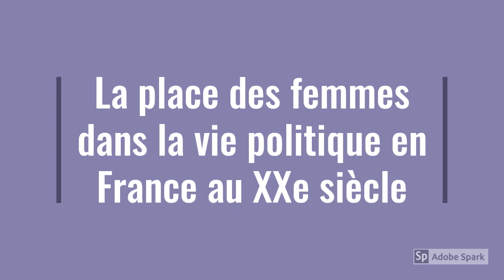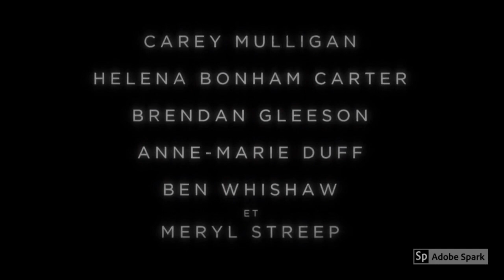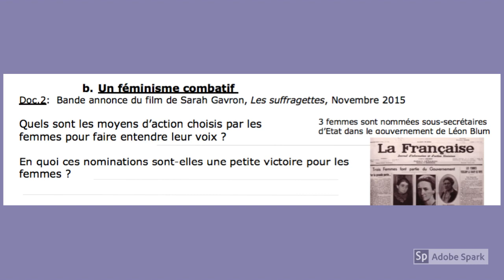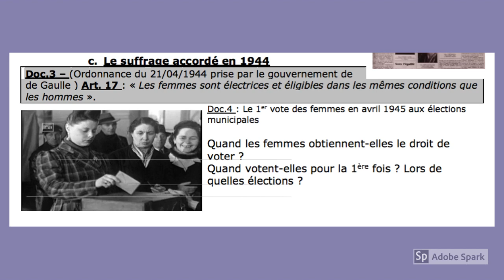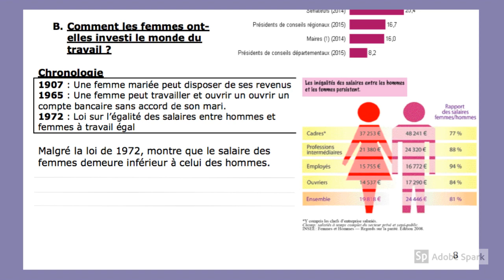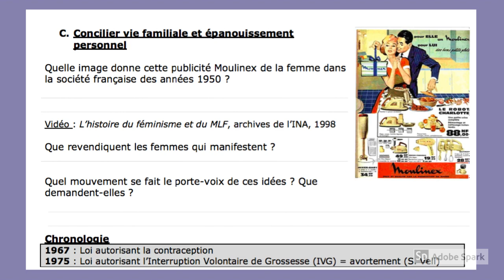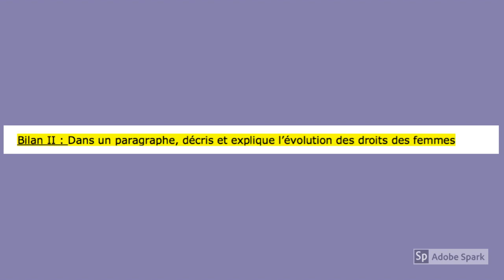3e Chapitre 12 #2